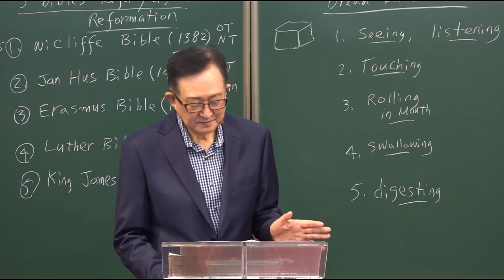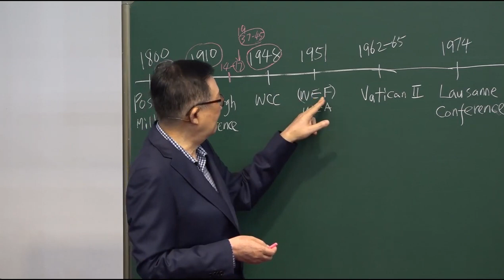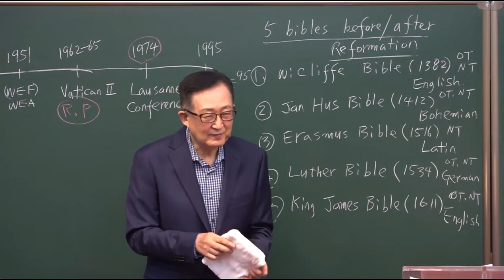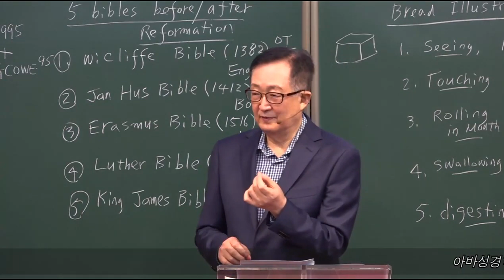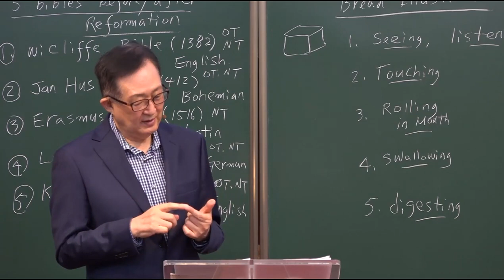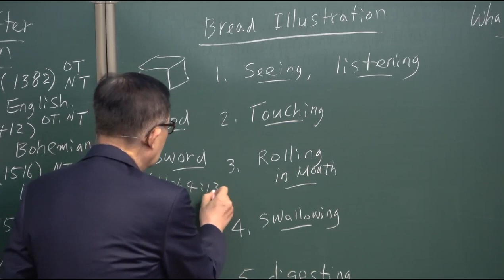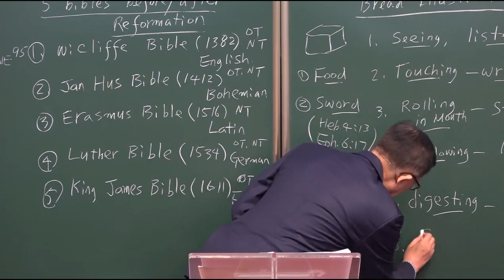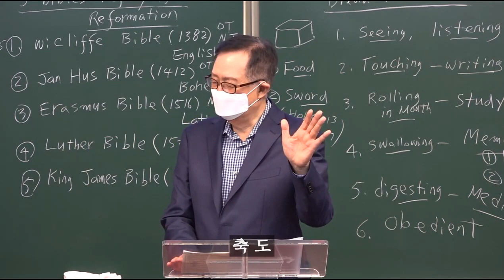종교개혁후, 역사적 전천년주의 복고 운동 / [요한계시록6장 Rev.6] 21강 / 황용현 목사/